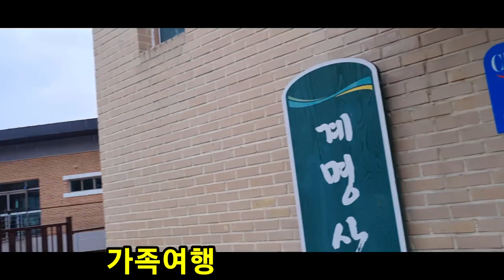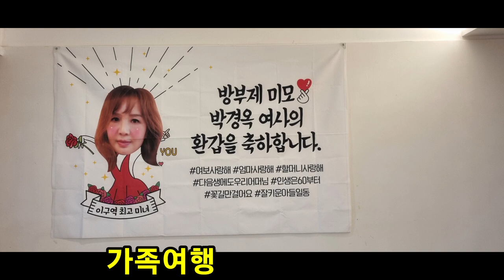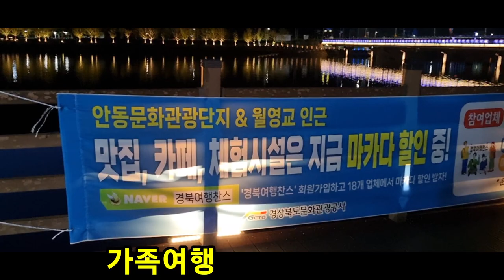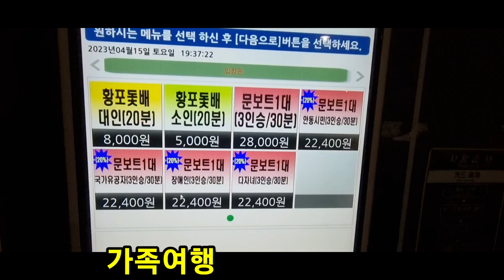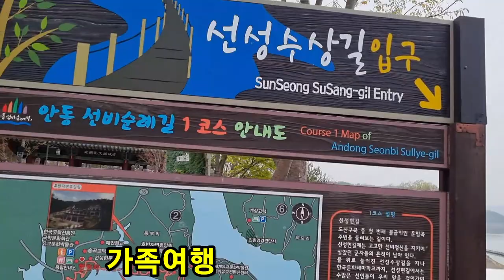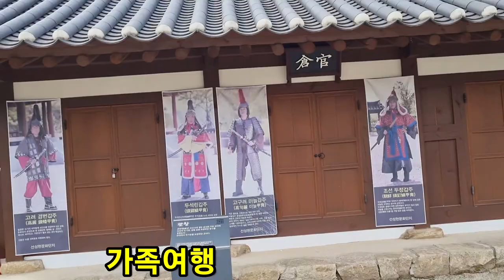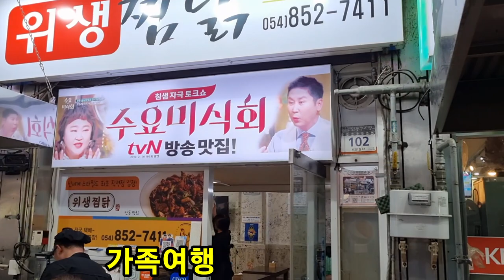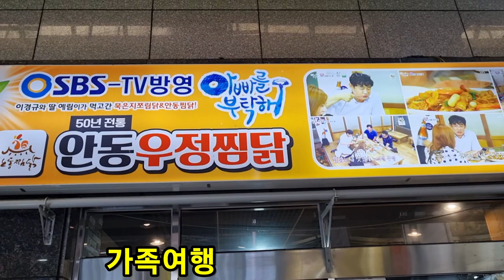가족 건강하자 행복하자